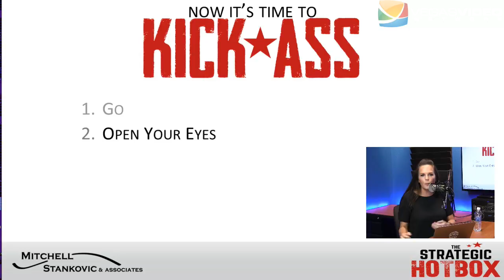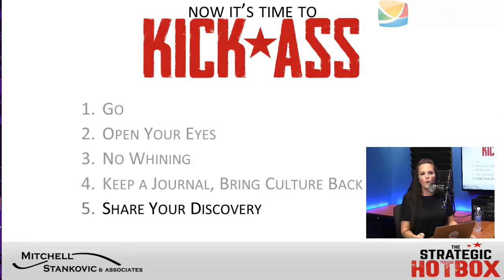Become a Cultured Jet-Setter with Doug Chambers - TSH #010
Traveling is one of the most powerful ways to learn. Visiting different places in the world or even within your own country help to broaden the mind, expand the perspective and build a more cultured outlook. Dr. Brandi Stankovic will share some of her crazy stories of gallivanting the globe and the education brought back. Doug Chambers, Travel Enthusiast, will join the Strategic Hotbox to share his insight into the importance of travel to leadership.